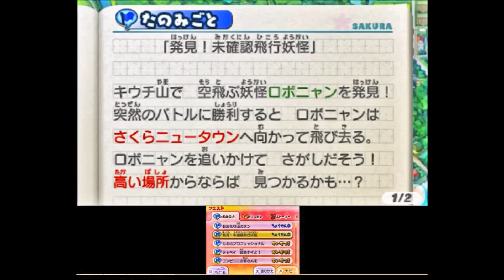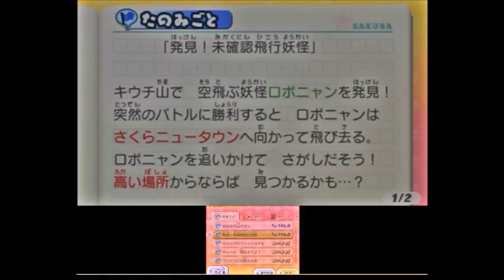妖怪ウォッチ2＃94 ゴルニャン・ロボニャンＦ型・ロボニャンをすべてゲット！【妖怪ウォッチ2元祖・本家・真打】アニメでお馴染み、妖怪ウォッチ2を三浦TVが実況! 3DS 任天堂×level5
ゴルニャン・ロボニャンＦ型・ロボニャンが全て揃ってロボニャン三兄弟の完成

アニメで大人気の妖怪ウォッチ2本家・元祖・真打を実況攻略プレイしていきます。